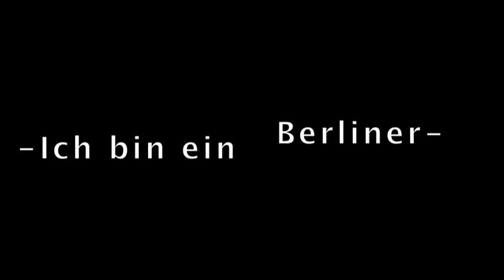DuetZound - Ich bin ein Berliner (Original Mix)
Awesome track by DuetZound !!

Label: Lessismorecordings (Holland) .